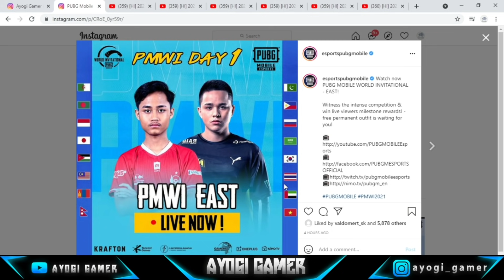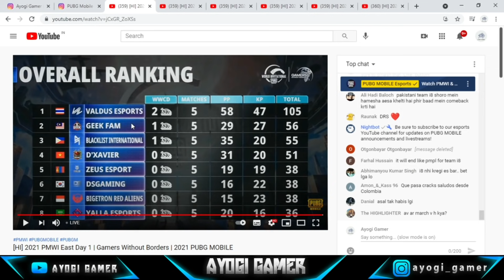BTR, DRS, i8, Zeus, A1 Bad Performance in PMWI😱? | PMWI East 2021 Shocking Overall Standings Day 1😱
So In this Video We are going to talk about PMWI East 2021 Day 1 Shocking Overall standings. Pubg Mobile World Invitational East 2021.

2021 PMWI East Day 1 | Gamers Without Borders | 2021 PUBG MOBILE

Pubg Mobile World Invitational East 2021 ( PMWI East ) Shocking Overall standings.

From East region 16 teams and West region 16 teams total 32 teams will battel each other.

From East Region 16 Invited Teams -
PMWI EAST 16 Invited Teams -

1. A1 esports
2. Bigetron RA,
3. Blacklist International,
4. Drs Gaming,
5. DSGaming,
6. D'Xavier,
7. Fmatic Zombies,
8. Geek Fam,
9. NASR Esports,
10. Natus Vincere,
11. Reject,
12. Team i8,
13. Team Myths,
14. Valdus esports,
15. Yalla Esports
16. Zeus esports,

From West Region 16 Invited teams -
PMWI WEST 16 Invited Teams -

1. 19Esports,
2. Alpha7 Esports,
3. Chivas Esports,
4. Destiny,
5. Ghost Gaming,
6. Godsent,
7. Gunz esports,
8. Konina Power,
9. Lakonostra MVP,
10. Next Roya Gaming
11. Qlash,
12. RA'AD,
13. Rtg esports,
14. Team ONYX,
15. team Queso,
16. UDR Killers,

PMWI East 2021 Day 1 After match 5.

So in this Video We are going to talk about PMWI East 2021 or Pubg Mobile World Invitational Shocking  Overall Standings

Over all standings or point table day 1 pmwi east pubg mobile

1. Pmwi 2021,
2. Pmwi East 2021.
3. Pmwi east pubg 2021,
4. Pubg Mobile World Invitational,
5. Pubg Mobile World Invitational 2021
6. PMWI EAST,
14. PMWI live,
15. PMWI highlights,
16. PMWI EAST highlights,
17. PMWI nepal,
18. PMWl pakistan,
19. PMWI Bangladesh,
20. PMWI EAST overall standings,
21. PMWI EAST live overall standings,
22. Pubg Mobile World Invitational LIVE,
23. PMWI matches,
24. Pubg mobile,
25. Pubg mobile esports,
26. Pubg mobile Global,
27. Pubg mobile esports World Invitational
28. Top 16 Qualified teams,

16. PMWI NEWS,
17. PMWI LIVE MATCH,
18. pubg mobile world Invitational overall standings,
19.Pmwi top 16 teams,
20. pmwi east 2021 overall standings,
21. pmwi east 2021 points table,
22. Top 16 Teams for pmpl Championship,
23. pmwi east overall standings,
24. pmwi east points table,
25. Pmwi eastday 1 highlights,
26. Pubg mobile Nepal,
27. Pubg mobile Pakistan,
28.Pubg mobile Bangladesh,

1. Gamers Without Borders,
2. Gwbps,
4. Pubg Mobile Tournament,
5. Gamers without borders Pubg mobile Tournament,
6. Gamers without borders pubg mobile,
7. Gamers without borders pubg,
8. Pubg Mobile Gamers Without Borders,
9. Gamers without borders Event,
10. Gamers without borders Tournament,
11. Pubg Mobile Global tournament,
12. Community event,
13. Pubg community event,
14. community event pubg mobile,
15. Ayogi Gamer,
16. Community Event Pubg,
17. Gaming News,
18. Pubg News,
19. Pubg Updates,
20. Pubg Tournaments,
21. Pubg Mobile World Invitational,
22. World Invitational,
23. Pubg Mobile World Invitational 2021,
24. PMWI,
25. PMWI 2021,
26. Mid seasons Championship 2021,
27. Pubg Mobile Mid season Championship,
28. Pubg Mobile Mid Season Championship 2021,
29. Pubg Mobile World Invitational Schedule format Start Date,
30. Pubg Live,
31. Pubg Mobile Live,
32. Pubg News,
33. Latest Pubg News,
34. Pubg Mobile World Invitational Invited teams,
35. Pubg Mobile World Invitational 2021 invited teams,
36, PMWI Invited teams,
37. PMWI Invited teams 2021,
38, Team btr invited for Pubg Mobile World Invitational,
39. Team btr invited for PMWI 2021,
40. Invited teams for PMWI Pubg Mobile World Invitational 2021,
41. All Invited teams PMWI 2021,
42.  Pubg Mobile World Invitational South asia invited teams,
43. PMWI 2021 South asia invited teams,
44. PMWI 2021 All Invited teams PMWI 2021